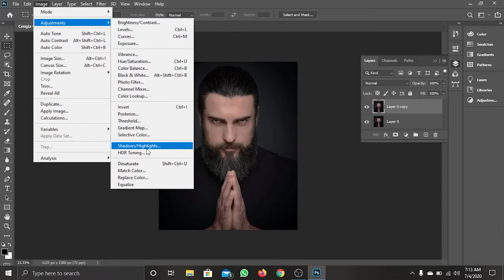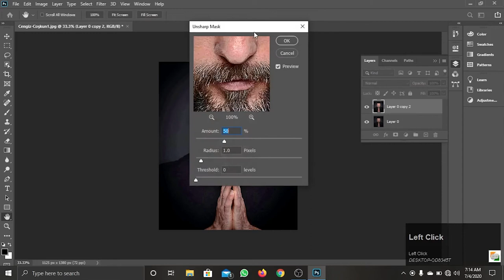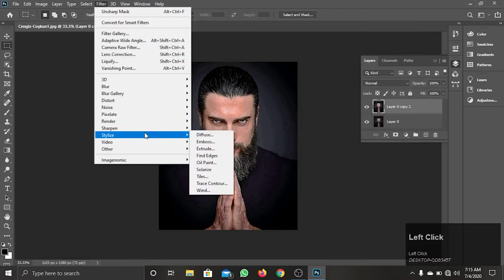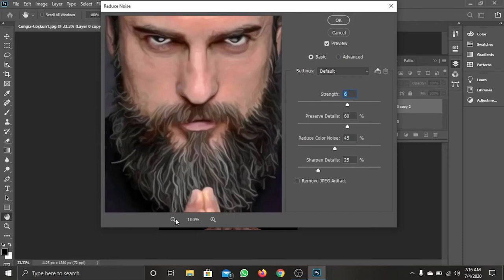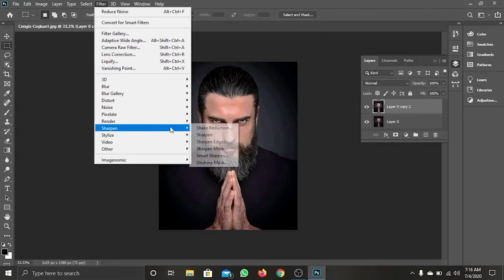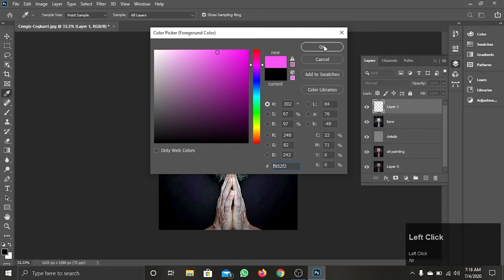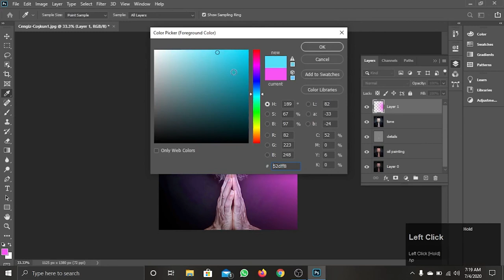How To Make Oil Painting Effect In Photoshop|Cengiz Coşkun|Turgut Alp|Drillis Ertugrul | HS-Creation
How To Make Oil Painting Effect In Photoshop|Cengiz Coşkun|Turgut Alp|Drillis Ertugrul | Tutorials By HS-Creation
In this oil painting Photoshop tutorial,  you'll learn how to turn any photo to oil painting effect in Photoshop cc with a very easy to follow steps. at the end of the tutorial, you will be able to turn almost any photo into painting effect.

more Tutorials Link...